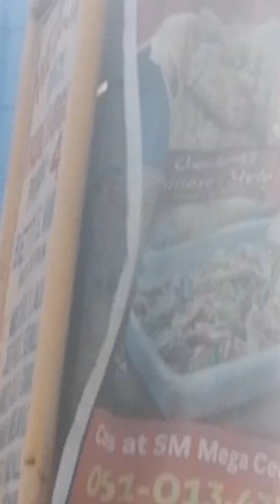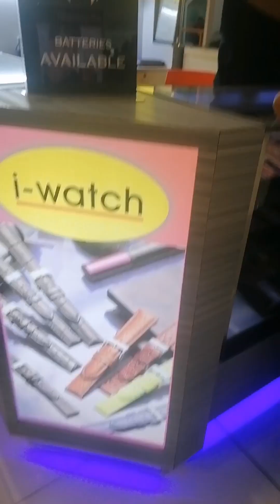Tara Pagawa ng lilo⌚💕😍